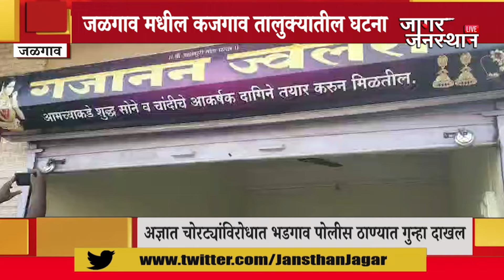दोन दुकानांचे शटरचे कुलूप तोडून लाखो रुपयांचा मुद्देमाल लंपास; कजगाव तालुक्यातील घटना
जागर जनतेचा...